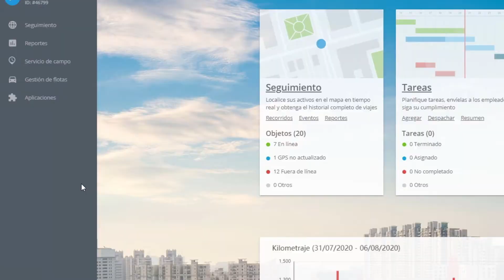Bloqueo de motor: Evite robos y recupere vehículos robados | Navixy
En este video, vamos a ver una de las funciones esenciales en cuanto a la seguridad de la flota, el bloqueo del motor a distancia.